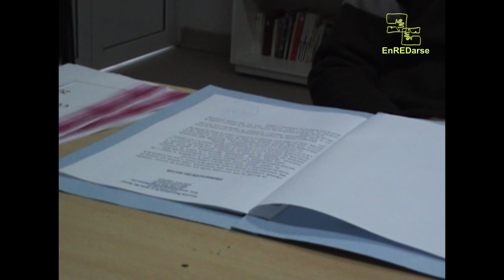EnREDarse | ESCUELA SECUNDARIA N° 2 ISLAS DEL IBICUY - Islas, Entre Ríos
El Conflicto y el Diálogo
ES N° 2 "Islas del Ibicuy"